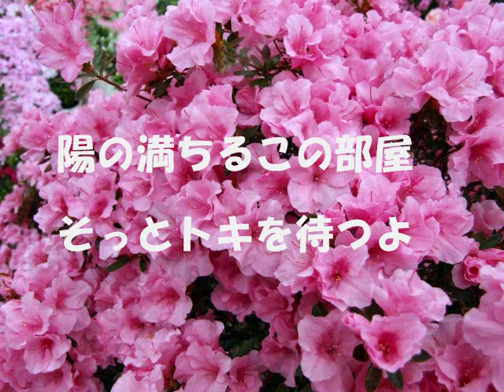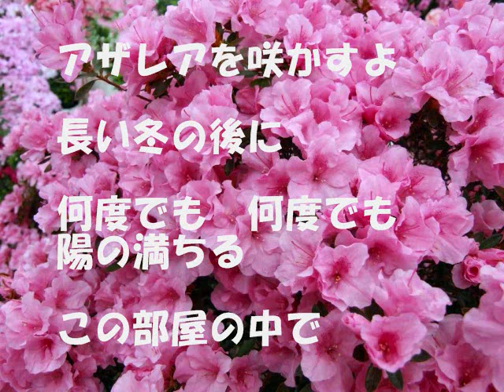『ユキトキ』歌ってみた やなぎなぎ やはり俺の青春ラブコメはまちがっている。OP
この曲もアニメも大好きです☆画像は歌詞に出てくるアザレアの花です。見事な咲きっぷりですね！前向きになれる気がします！(*´ω｀*)
歌上手くなれるよう練習あるのみです。コメント・アドバイス・リクなどお待ちしております。